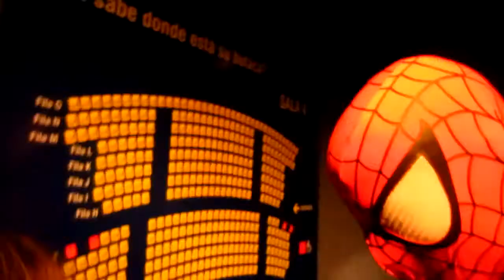Spiderman va al cine a ver The Amazing Spiderman en Grancasa Zaragoza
Spiderman va al cine a ver The Amazing Spiderman en el estreno en España, Zaragoza Centro comercial Grancasa